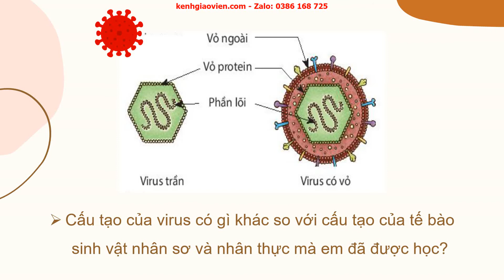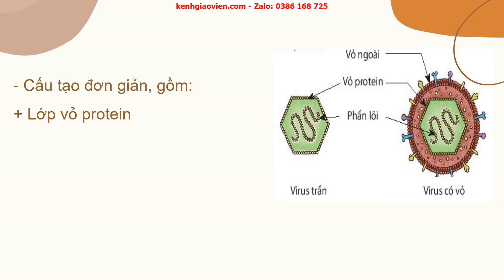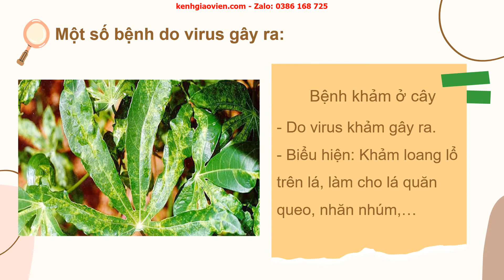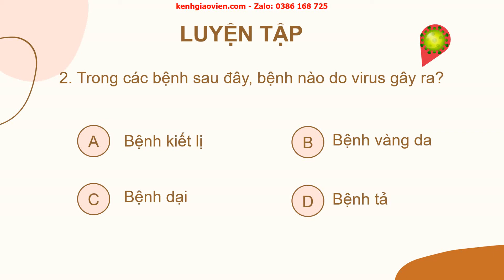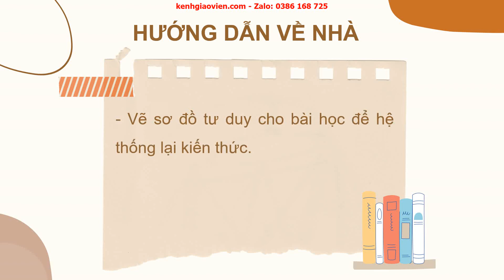Giáo án powerpoint bài 24: Virus | GA Khoa học tự nhiên 6 Chân trời sáng tạo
Phía trên là giáo án Powerpoint hay còn gọi là giáo án điện tử, giáo án trình chiếu bài 24: Virus - sách Khoa học tự nhiên 6 chân trời sáng tạo. Giáo án được làm hướng tới phong cách hiện đại, đẹp mắt để tạo sự hứng thú cho học sinh.
Ngoài ra, chúng tôi có đầy đủ giáo án powerpoint các bài khác trong chương trình sách giáo khoa Khoa học tự nhiên 6 chân trời sáng tạo. Tin chắc rằng: Khi sở hữu bộ giáo án này, việc dạy của thầy cô sẽ trở nên nhẹ nhàng và đạt hiệu quả tốt.